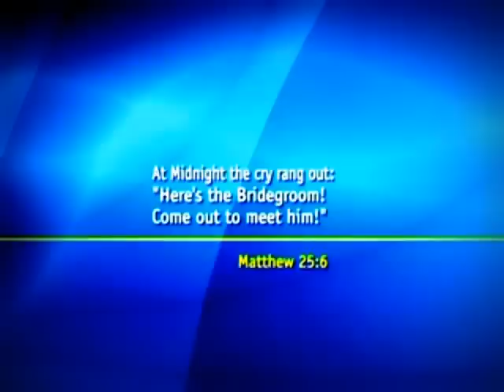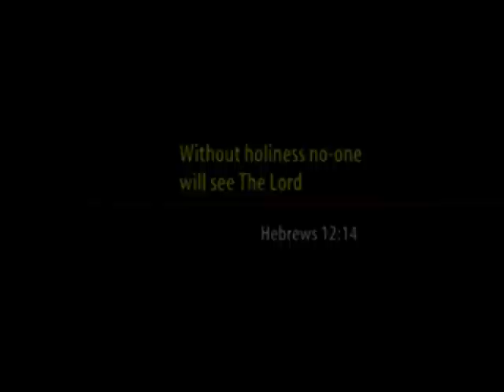Prepare Ye The Way...Dr. Owuor